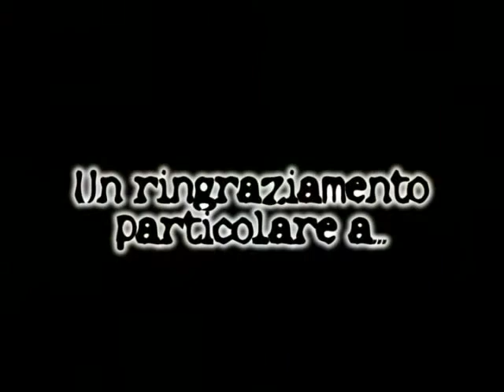casano aresca esterni prealpi2009